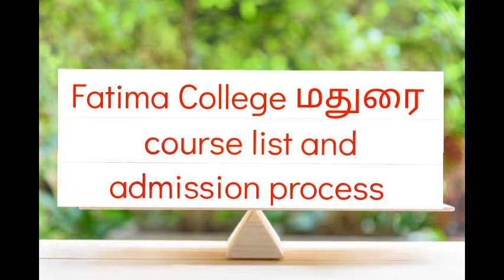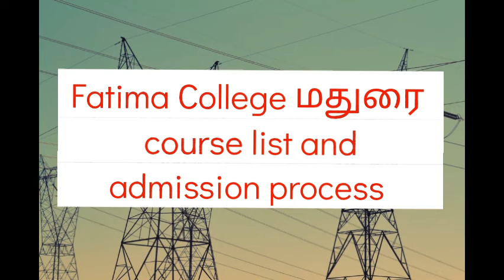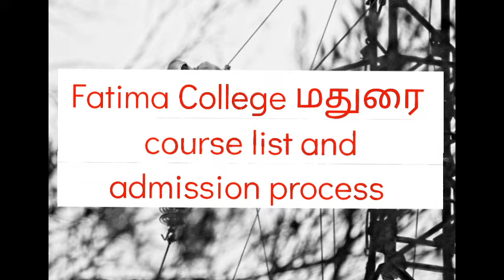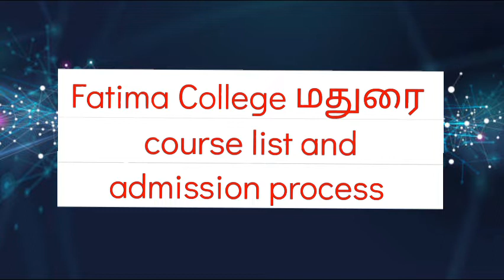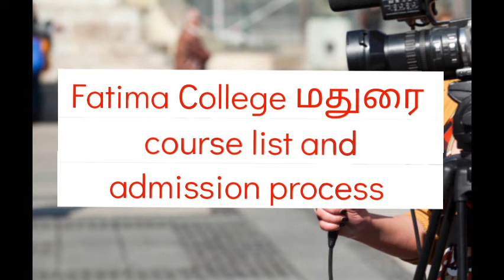Fatima college மதுரை college course list and admission process 🙂🤔🙂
Fatima college மதுரை college course list and admission process என்ன??